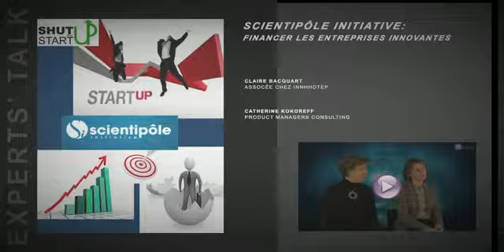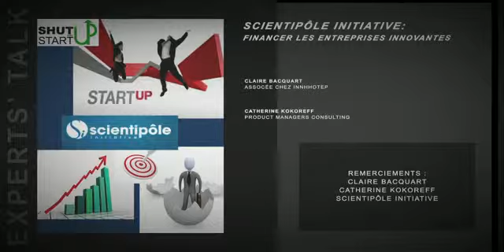Expert’s Talk - Claire Bacquart et Catherine Kokoreff, Scientipole Initiative